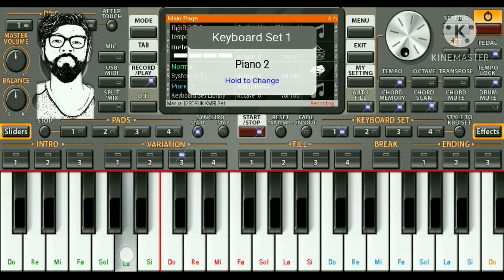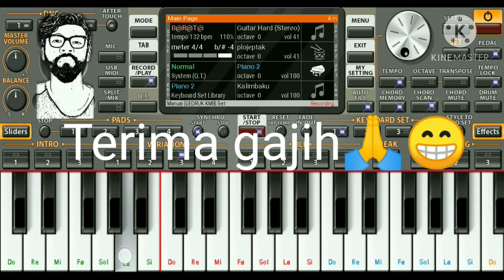9 hari bermain aplikasi orgen tunggal ORG 2021 - lagu Citarum Harum | Do'a Ibu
Judul: Citarum Harum
Arranger: Roni Subagja

Selamat menyaksikan...
Semoga terhibur.

Tunggu video cover org2020/2021 saya selanjutnya.terutama lagu-lagu POP SUNDA khas Jawa Barat oke👌

Maaf jika setnya tidak sesuai selera kalian.salam berbagi gratisan 🙏😁
sebagai ucapan terimakasih
Link Set: